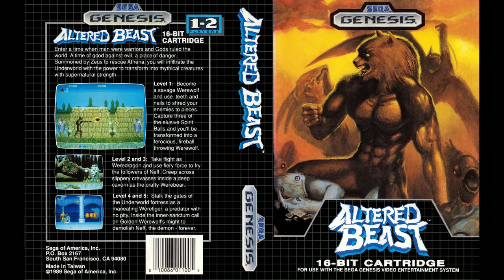Pre-show [This Is the Run: Altered Beast - Part 15] (03/13/2019)